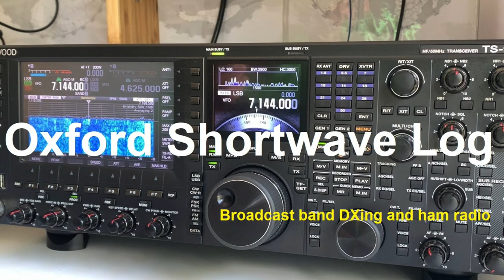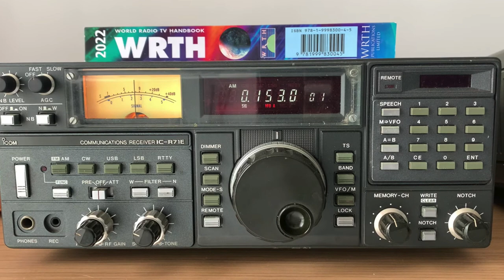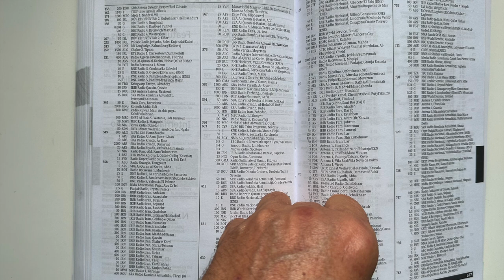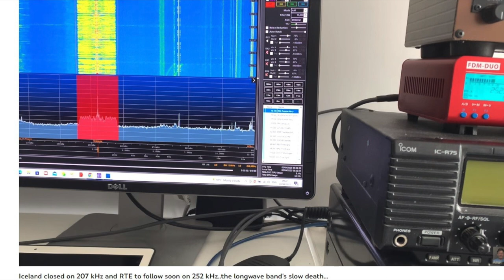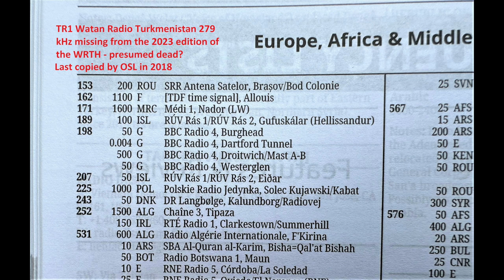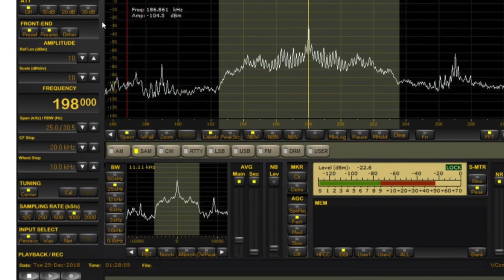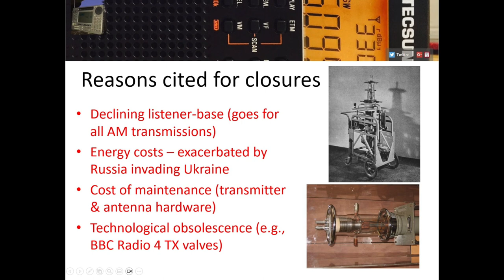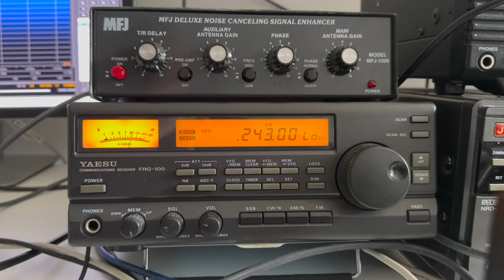A commentary on what appears to be the imminent death of broadcasting on the longwave band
Hi there, these are my thoughts on the apparent death of the longwave band. Of the few stations that remain, I wonder how long it will be before they also close down and broadcasting on the band is lost forever.